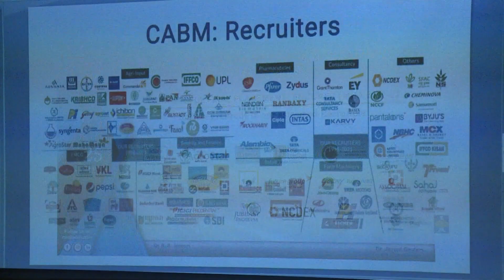Admission for Agribusiness Management